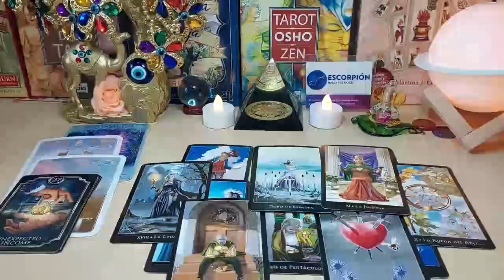AQUARIUS 😨THE REASON FOR THEIR COLD SILENCE🥶IS NOT WHAT YOU THINK💕 APRIL 2023 TAROT LOVE READING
Aquarius Love
Aquarius 2023
Aquarius today
Aquarius April